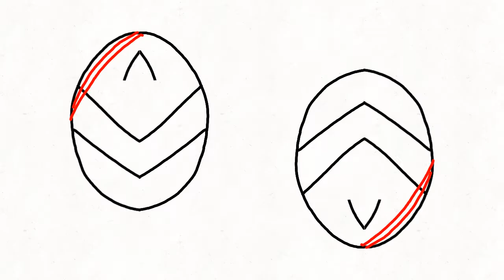OMG meme // The Under Presents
Holy moly, it's been a full YEAR since I've uploaded.. that's kinda crazy :/

But, I wanted to apologize for my inactivity, and I'll try to post more often :) (Also, The Under Presents is a VR game that I'm obsessed with right now, so be prepared to see a whole lot of TUP based content).